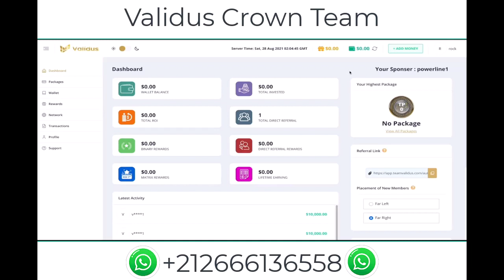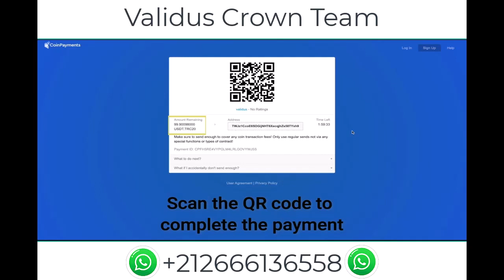Cómo depositar o agregar dinero a Validus By Jefe de marketing Spanish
●Validus : est une société de formation au trading. Elle te propose de te former et de te faire gagner de l’argent grace à l’achat d’un pack que tu aura acheté.
Société créée en 2021.
Enregistrée aux USA, Siège social à Dubaï.
Cumul de 50 ans d’expérience dans le secteur.

        ●Notre entreprise est entre les mains compétentes d’Howard Friend, avec plus de 30 ans d’expérience dans le monde de la finance, une grande partie en tant que trader. Notre PDG et Directeur de l’Éducation se consacre à l’amélioration de tous ceux qui recherchent nos services.

        ●VALIDUS Académie de trading :
Chaque pack donne accès à un niveau de formation supérieur. L’ensemble des niveaux de formation est accessible via le Site Web.

       ● VALIDUS Team :
Service de trading 100% passif, en $, 350% d’intérêts perçus en 14 mois, grâce à des partenaires experts (cabinets de trading institutionnels) et un fonctionnement similaire à celui d’un fond d’investissement diversifié .

🔮 Vision : Faciliter l’émancipation financière de personnes de tous horizons

❓ Indice de Confiance : 9.5/10 (étude en cours)

⏰ Horizon Temporel : Moyen Terme (Quelques années)

🏢 Secteur | Création de Richesse

📈 Rendement : Packs d’éducation financière à 10 % de rendement mensuel (2 à 3% hebdomadaires).

       ●Caractéristiques Principales du Service : pack de trading de 50 à 10 000 $ indépendants et cumulables. 👉 Intérêts composés automatiques, soit ✖️3,5 en 60 semaines (14 mois), soit 350% d’intérêts perçus.

🔁 Mode de Dépôt / Retrait : ETH, BTC, USDT (TRC20 ou ERC20), TRX / BTC

Frais de transfert blockchain généralement inférieurs à 1 $

💲 Dépôt Mini : 50 $

⬇️ Retrait Mini : 30 $

        ●Pour les apporteurs d’affaires / networkers (facultatif) – En bref :

🔹 Binaire à 10% sur la jambe faible de toute l’équipe
🔹 10% bonus direct
🔹 Bonus quotidien en $ (matrice)
🔹 Cadeaux uniques de passages de positions
🔹 Passive Income
🔹 Récurrence avec les réinvestissements

✨ Notation du plan de rémunération : 🔥🔥🔥🔥🔥 (Puissant et soutenable)

        ●Validus a été créé avec une idée en tête : créer une plateforme et offrir des chances égales aux individus, indépendamment de leur race, religion, sexe, âge et statut social.
         Nous voulions créer un melting-pot de cultures, de langues et de races pour que nous puissions nous rassembler, apprendre, grandir, nous développer et enrichir la vie de chacun avec des idées et des concepts qui pourraient autrement nous être inconnus.
         C’est pourquoi nous sommes très fiers d’annoncer qu’aujourd’hui Validus a officiellement reçu sa certification de conformité à la Charia par Global Islamic Financial Services (GIFS). Vous pouvez désormais promouvoir les produits Validus avec la confiance et la certitude que tous les produits vendus par Validus sont conformes à la Shariah comme l’exige le Shariah Supervisory Board (SSB).